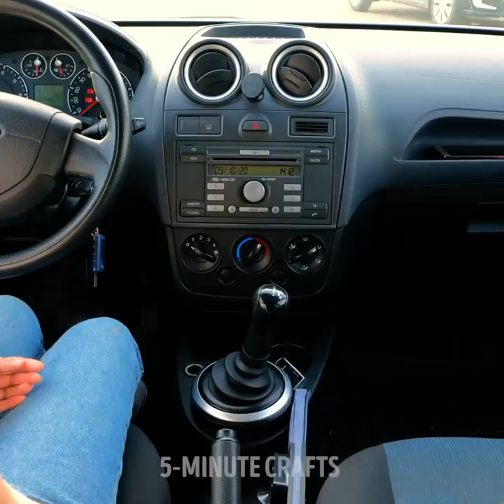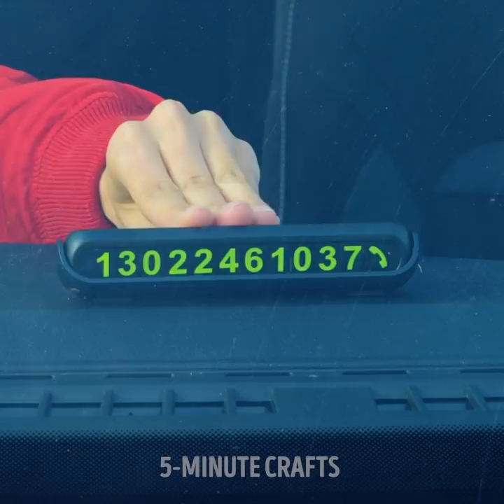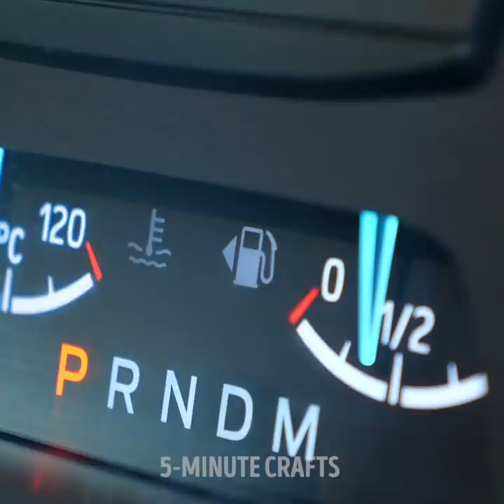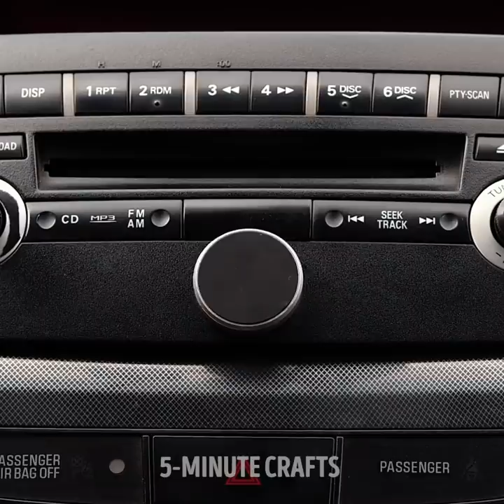CAR TRICKS AND GADGETS any driver will be glad to receieve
Timestamps:
0:08 Folding bucket
0:38 Smart sponge
1:10 Gadgets from cracks
2:00 Mirrors protection
2:22 Universal holder
2:49 Bumper protection tape
3:05 Scratch remover
3:31 Card hack